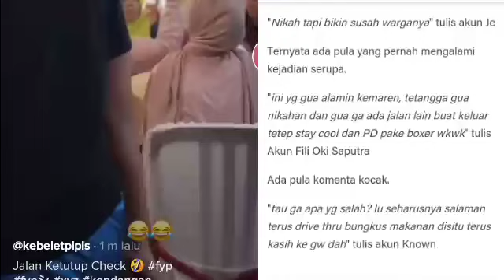Viral, Video Akses Jalan Ditutup Tenda Pernikahan Ini Bikin (Netizen Geregetan)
Mendirikan tenda pernikahan di depan rumah jadi salah satu pilihan untuk mengadakan pesta pernikahan lantaran lahan terbatas. Daripada menyewa gedung, banyak orang memilih membangun tenda meski terkadang menutup akses jalan.

Kejadian seperti ini memang lazim terjadi, tentunya pemilik hajatan harus meminta izin dengan perangkat desa dan tetangga sekitar. Jadi saat mendirikan tenda tidak menjadi sebuah permasalahan dengan warga sekitarnya.